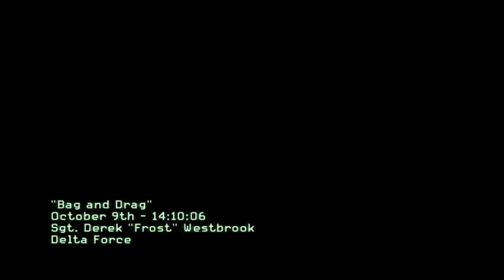Call Of Duty 8 Modern Warfare 3 Playthrough w/ BenderBot! Pt 5